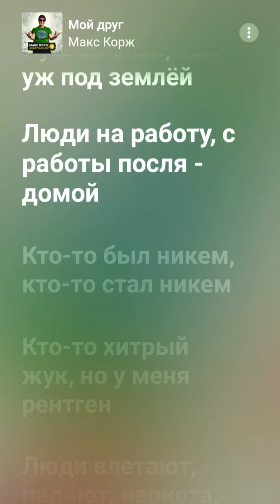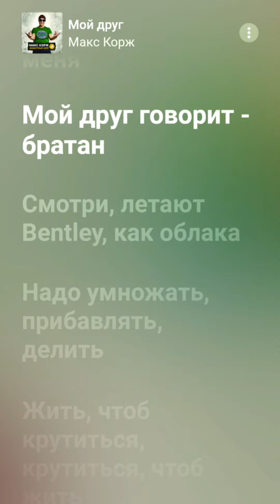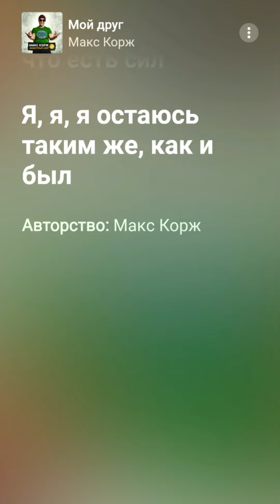Макс Корж Мой друг